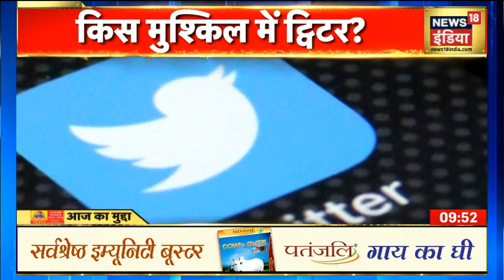Ghaziabad News : बुजुर्ग पिटाई के वायरल वीडियो मामले में अभिनेत्री Swara Bhaskar के खिलाफ हुई शिकायत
उत्तर प्रदेश (Uttar Pradesh) स्थित गाजियाबाद का एक वीडियो ट्वीट (Ghaziabad Video Tweet) करने के मामले में अभिनेत्री स्वरा भास्कर (Swara Bhaskar), पत्रकार आरफा खानम शेरवानी, आसिफ खान और ट्विटर इंडिया (Twitter India) के मनीष माहेश्वरी के खिलाफ पुलिस में शिकायत दर्ज की गई है. वकील अमित आचार्य ने दिल्ली के तिलक मार्ग पुलिस स्टेशन में शिकायत दर्ज कराई थी. हालांकि, इस शिकायत पर अभी एफआईआर दर्ज नहीं की गई है. इस बीच दिल्ली पुलिस ने जांच शुरू कर दी है.